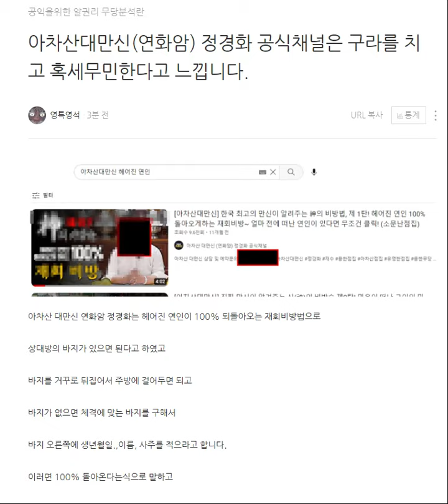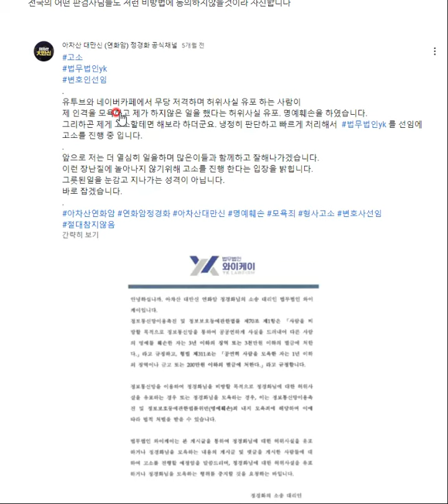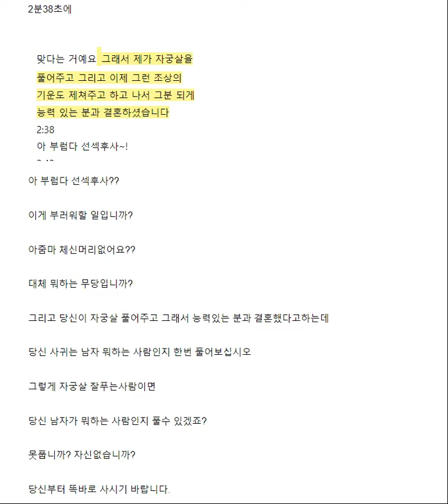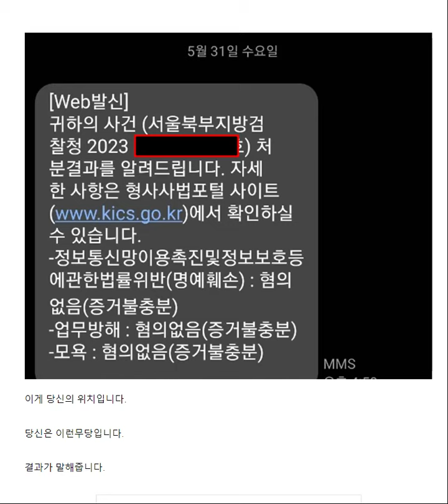아차산 대만신?? 연화암 정경화씨 선섹후사가 그렇게 부럽습니까? 몽땅 패소했으면 영상이라도 진실되게 올려주셨으면 좋겠습니다.저는 당신이 혹세무민하고 거짓말치는 무당이라고 봅니다.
무사귀환 점술킹(불량무당 교화및 응징)

밑의 이름들은 검색어유입을 위한 도구일뿐 위내용과 아무상관이 없습니다
5000자 채워야되니까 잘검색되는내용으로 길게써주시면 몽땅추가하겠습니다.
다시한번말합니다.밑의 내용과 위의내용은 전혀 무관합니다